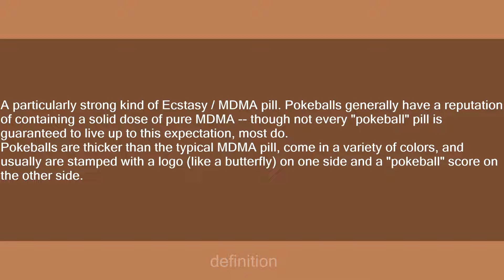pokeball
Slang flashcards: